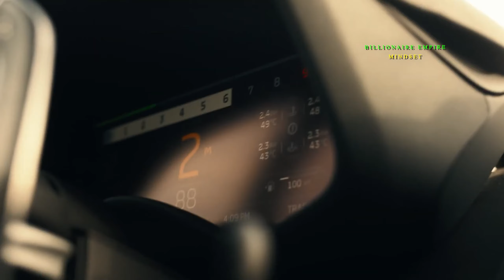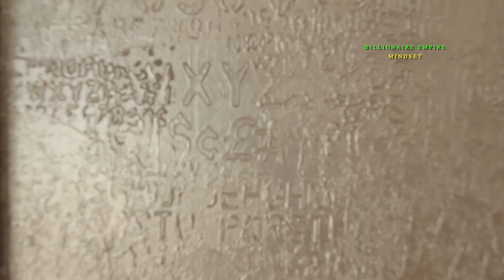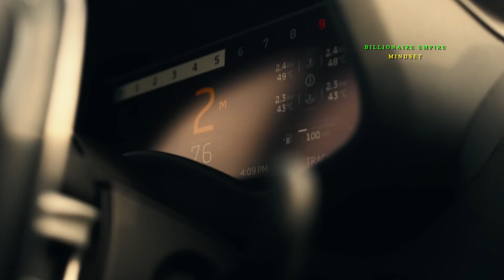Billionaire Lifestyle 2022💲Watch this video and MANIFEST the life you truly DESIRE 💲 #26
💲In this video we go over the life of billionaires & millionaires and their rich lifestyle.💲

How you can Benefit from this video?
We recommend you to watch this video thoroughly and visualize yourself as you are living this dream lifestyle with belief and feel it. We want you to Visualize and Manifest this life for you to unleash your full potential and work on yourself and for your goals and achieve something that you truly desire.
We want you to visualize yourself in these videos and feel and believe that you have them and what a pleasure it feels like to have them all and then work on achieving the life you just manifested. The law of manifestation is based on the principle that your thoughts, beliefs, feelings and actions can transform into physical reality through focus and supportive action. Visualize this Luxury Lifestyle for yourself and believe in it and you can achieve it.

We try to help people manifest the life that they want to desire and we help them believe in themselves and inspire and motivate them to work on achieving what they truly desire.

TO achieve your Goals and what you truly desire we suggest you to manifest the life you truly desire and work on achieving it with full potential.

®️ Billionaire Empire Mindset

Video made by: Billionaire Empire Mindset

We make these videos to educate others in a motivational/inspirational form.

I want you guys to share this videos and help whoever you think might help them.